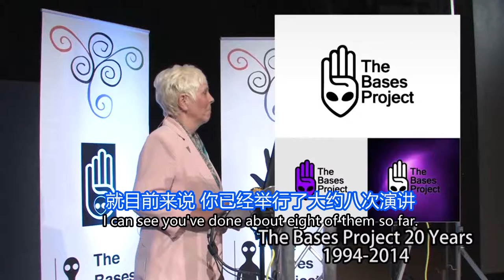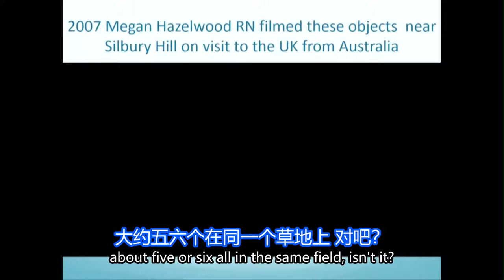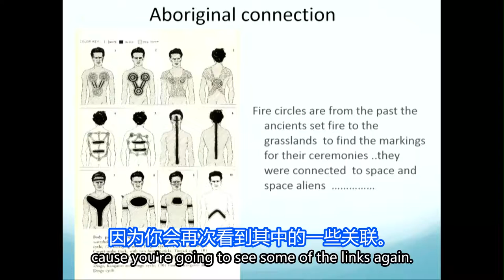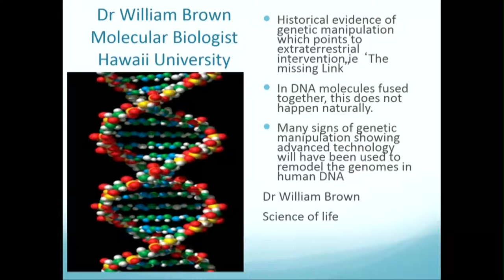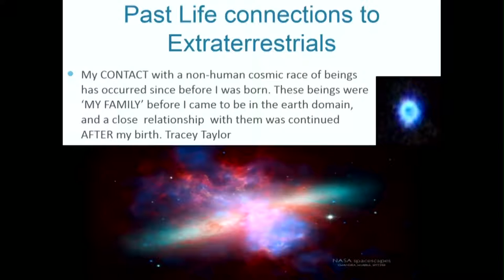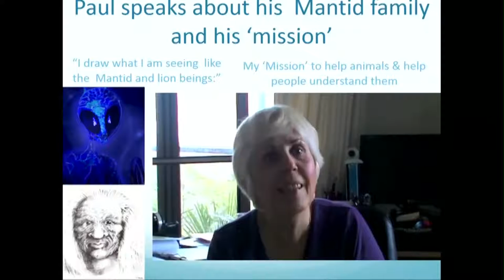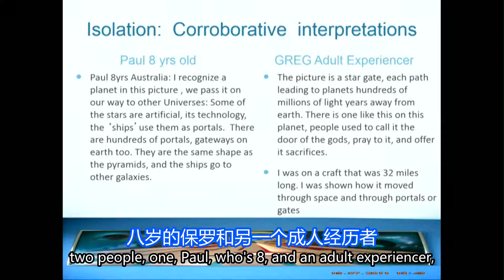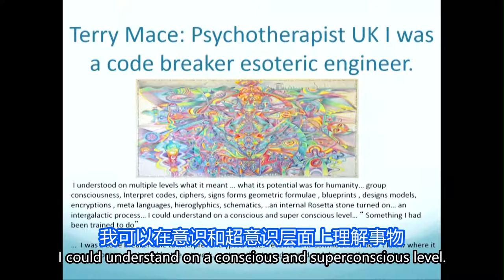瑪麗·羅德威爾-外星人接觸訪談 個案例調查報告演講 part2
part2下半場，是整個演講的重中之重，將有更多的個案講述，尤其是關於孩子們的經歷和故事。涉及的關鍵點非常，有更多的資訊關鍵點和能引起共鳴的地方。其中也包括了更多的星際種子們有所説明的資訊，説明星際種子們激發意識和尋找自己的使命與意義。許多外星人其實一直都是在幫助人類推進進化。
part2下半場內容關鍵點和關鍵字：
part2關鍵點：
人類的維度揚升與覺醒轉變進程，智人到新智人的轉變，星際種子們的首次接觸的時間點，眾多關於孩子們的講述，水知道答案，麥田圈影響DNA，麥田圈的創作，外星秘密學校，孩子們受到的多維非線性教育，意識程式設計，外星人積極促進人類進化轉變，星際種子的使命與任務，保羅的後續採訪，新地球，高頻人與低頻人，超越恐懼，投生地球的原因，宇宙議程，來自宇宙的偉大的‘遊戲’，
精彩語句：
• 我們發現的一件趣事就是頻率能在能量上改變我們，也能改變環境。
• 一位年輕人和我說過一件趣事，他說 麥田圈會影響人類的DNA，對麥田圈愛好者來說我相信他們的感受大都如此，因為他們清楚知道在麥田圈裡待過之後會感覺不一樣。
• 他小時候在飛船上上過的課，他記得當時在深入學習某個領域，上了九個關於操控時間的課，因為學習如何操控時間是達到更高意識，以及與其他生物建立真正關係的工具，只有他在這樣說嗎？並不是。全世界有很多人都告訴過我類似的事情。
• 這是他們中的一些人找到的教學大綱，他們學習的內容很多：有量子物理學、宇宙的全息本質、時空的非線性本質、意識和聯繫與所有感性生命、懸浮技巧、神遊世界、理解思維的空間幾何學、如何在意識狀態下進行多維操作、就像莉亞說到的能量生物一樣、學習如何與多維和其他非人類智慧體交流、理解與接觸、還有莉亞提到的：出體訓練、隔空取物、心靈感應、心智融合、多維生態學、定向思維和情感的表現、治療技能、使用能量、人類真正的起源歷史、瞭解他們自己的星際遺產（star heritage）、時空傳送、宇宙精神的真正本質和來源、遠端操控……我還可以繼續說。這些只是孩子們在飛船上學習的一些科目，而他們有些人就只有兩三歲。
• 從語言到心靈感應 思想移植和心智融合，這些是新的教育方式。這位老師和我說了她對這件事的理解：“我可以直接進入他們的大腦並直接吸收和學習概念，這其中牽涉到了思想移植，我的資訊庫和他們的資訊庫合併了，他們相應重新組織了自己的知識體系，古老的符號承載著概念的鑰匙，在無需老師在場的情況下它會觸發觀察者的大腦”。這些是新小孩 而這就是他們學習的方式，這也是為什麼他們不適合我們當今教育模式的原因。
• 有一個十歲的孩子告訴我，他去找老師 告訴老師說他們（老師們）是線性教學，可他（那個孩子）卻是以螺旋方式思考的 他說道。他們教導我 好讓我能教導大人。
• 凱西 一個九歲的北歐小朋友這麼說道：“一切皆有可能 我們只需要相信，光球體是被送來這裡保護我們的，我弟弟就有一個藍色的球體在保護著他”。
• 她說未來五年內 也就是2012年到2017年，會是人類進化史中一個非常關鍵的時刻。
• “我是來幫助我的家人覺醒的，每個人都還在沉睡，地球上50%的人都是星際種子，但大多數都迷失了。只有20%的人還會記得自己是誰，他們為什麼就不聽勸呢？孩子們都被程式化了，而老師們也只會盲目按下程式化的鍵，現代生活的壓力就像病毒一樣熄滅了他們的內核和心中之火，我們失去了最初所擁有的知識”。
• 我認為來自太空和地球的共振和頻率的增加正在把DNA推向某種三維結構，那些我們稱為垃圾DNA的休眠基因部分正在被校準，這就像通過DNA控制的由時間啟動的進化過程……
• 每個在2000或2001年以後出生的人都是新智人，事實就是這樣 沒有其他辦法了。這就是為什麼小孩對新人類物種來說非常重要，不僅僅是因為他們是孩子，他們天真無邪，而是因為他們就是進化的下一步，他們能做到智人永遠做不到的事，他們會知道智人想都想不到的事。所以這也是他們如此重要的原因，因為他們會拯救我們，他們會成為未來 他們會幫助我們，他們會向外星人敞開心扉，他們會接受這一切，所以他們非常重要 這件事也很重要。
• 還有一件事，新智人實際上還沒能完全發揮能力，他們在進入青春期後 才會完全覺醒，剛好在那個時候我們的第一次接觸也會發生……
• 是的 所有東西都在開始彙聚到一起，我知道這一切都會彙聚在一起，但我不知道我們所做的一切其實就是在完成這個任務，外星人做了這麼多的規劃，這真是不可思議！我連放襪子的抽屜都整理不好，這一切都太厲害了……
• 新人類物種其實有很多工，但最主要的任務就是確保人類的存活，它們知道 外星人知道人類處於危險之中，它們正在盡自己所能來阻止毀滅發生……
• 你們可以自己決定你們想如何相信 或者想相信什麼。
• 我知道從小時候開始 負能量就操縱了我，也操縱了我身邊的人，它們使用特定類型的球體 通過操縱能量來利用人類的情感，為了控制人類 它們給我們注入了情感，這些都是有計劃的……
• 人類很強大 有些勢力害怕我們的能力，隨著我們的進化和自覺意識的提高，我們是所有物種的粘合劑我們將帶領所有物種 因為……
• 這個十歲的孩子說了什麼？“被層層知識所淹沒的感覺可以被理解，但無法使用線性詞串來表達高級生物使用心靈感應和直接思想轉移”。
• 米奇·巴特羅斯 一名科學家，也是《太陽雨》的作者，他列出了太陽會產生影響人類的帶電粒子的證據：第24太陽週期已經開始，太陽的活動強度比第23週期強了50%……
• 篇幅有限，更多大段精彩內容歡迎看視頻。